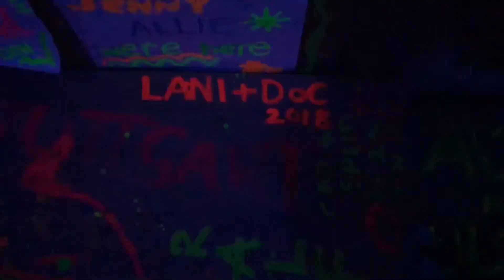LAND OF THE THAI | GoPro Hero 4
An unreal experience visiting Phuket, Phi Phi Islands & Bangkok! Check it in HD